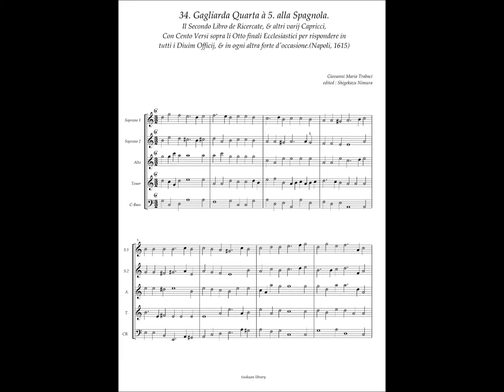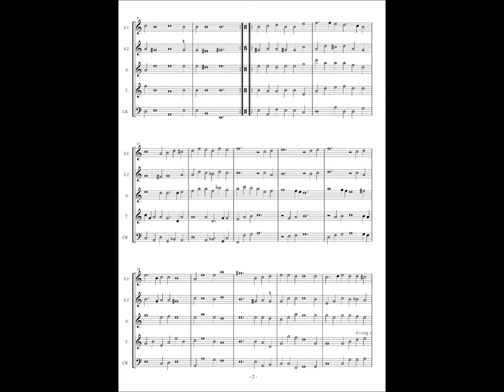Giovanni Maria Trabaci, Ricercate etc Libro 2 No.34 Gagliarda Quarta à 5. alla Spagnola.